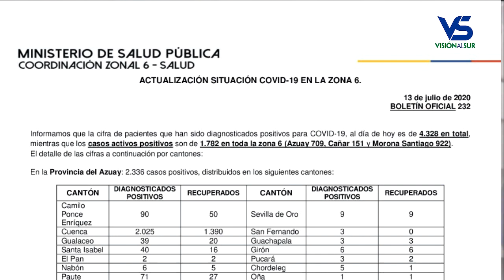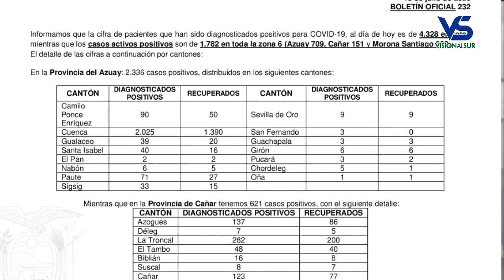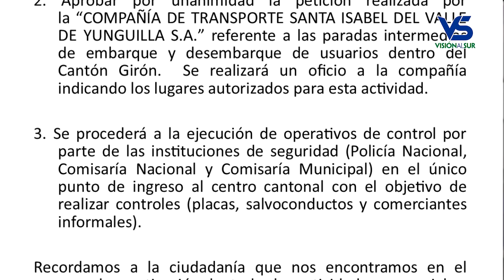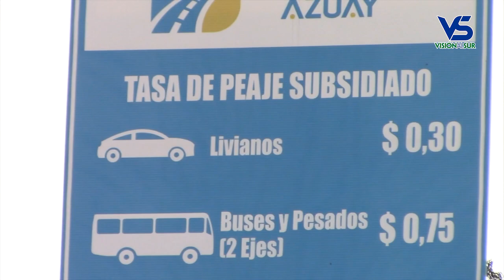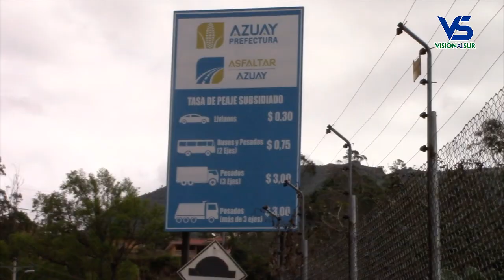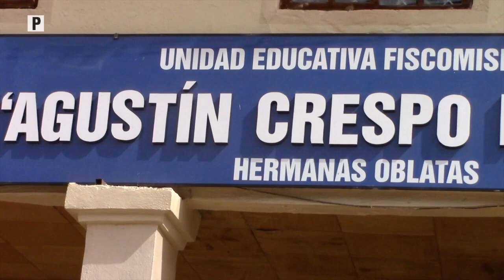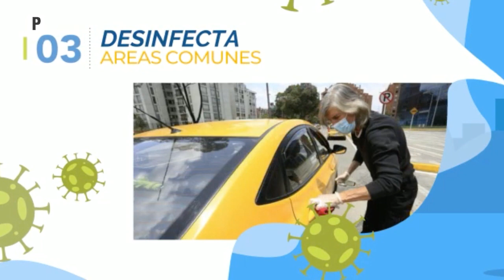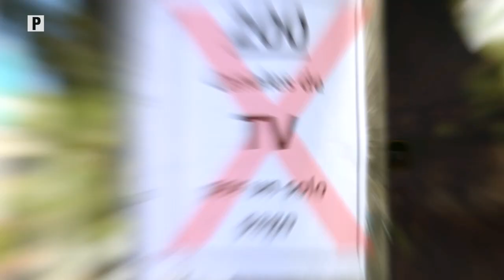Notigirón, emisión 13 de julio del 2020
Los titulares:

Transportistas piden reactivar el servicio de buses interprovincial e intercantonal.
Se aspira que el autor del himno a Girón obtenga premio nacional.
Alcohol, aislamiento y machismo incrementaron la violencia intrafamiliar en Girón.
No se dio la reunión para tratar el tema del peaje hacia El Chorro.
Ganaderos piden ser escuchados por el bajo precio de la leche.
Aumentan los reclamos por cobro de intereses durante la emergencia.
En Girón las carnes en palito del “Maestro” tienen mas de tres décadas de historia.
El barrio 26 de Marzo cuenta con recolección de basura desde hace 15 días, pero deben de varios meses.